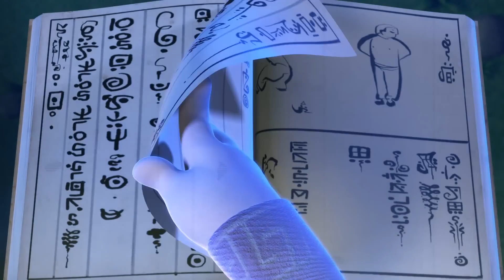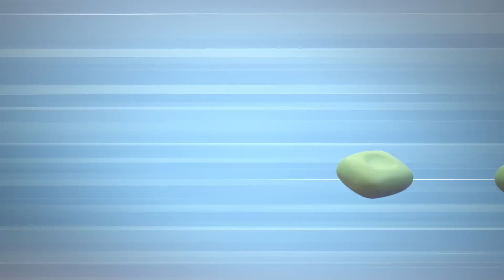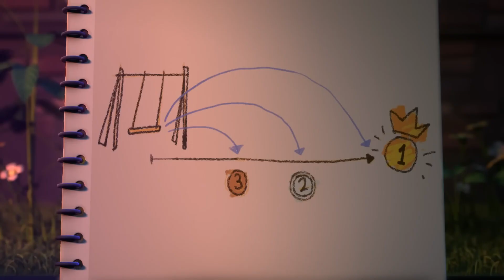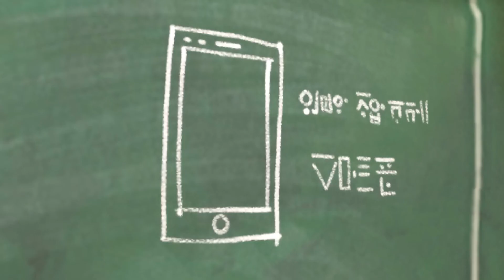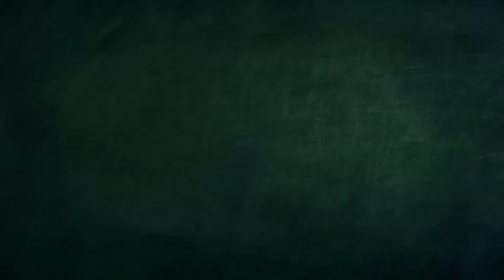Kebi, Amor Y Trueno | Spookiz | Dibujos animados para niños | WildBrain en Español